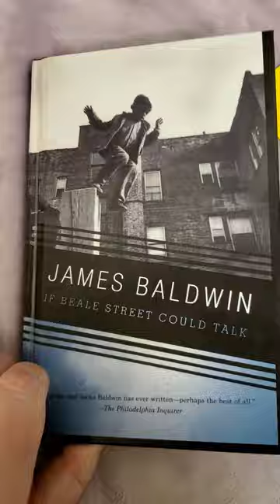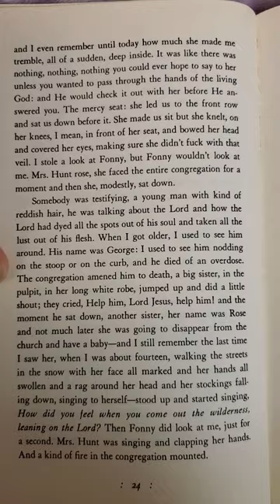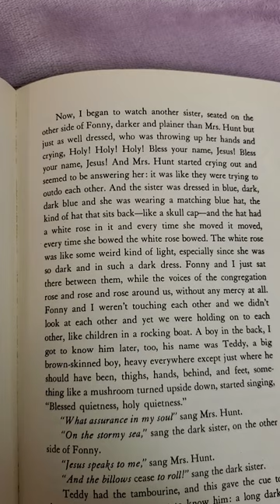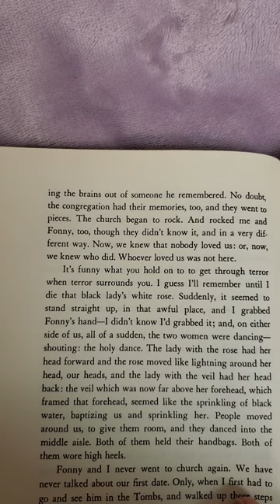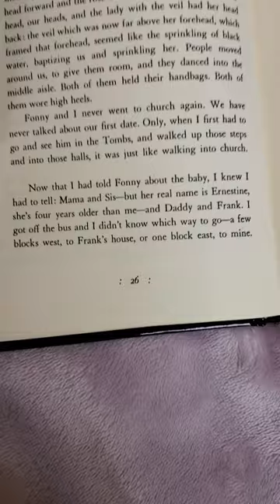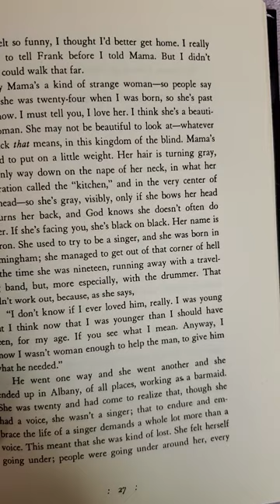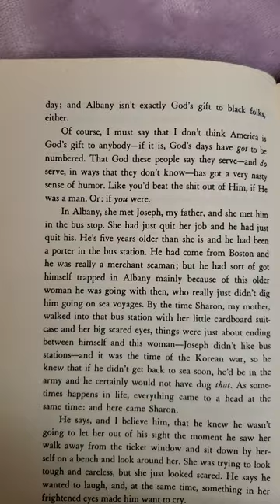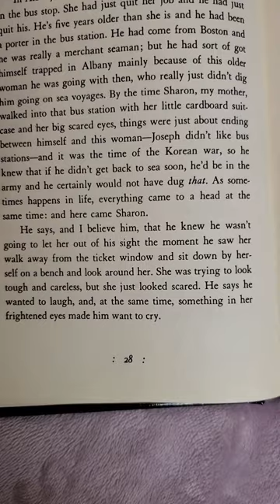If Beale Street Could Talk by James Baldwin (page 24)